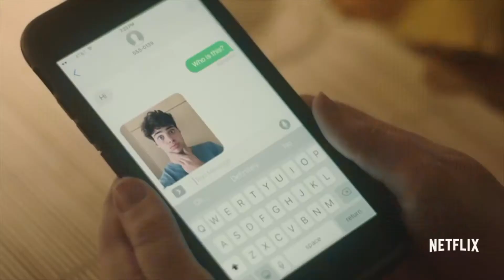SIERRA BURGESS IS A LOSER Official Trailer (2018) Shannon Purser, Chrissy Metz, Love Movie HD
SIERRA BURGESS IS A LOSER Official Trailer (2018) Shannon Purser, Chrissy Metz, Netflix Love Movie HD

Here at MovieMoments Trailers, you'll get the newest trailers for the newest and most prestigious movies to date. Enjoy these thriller, scary, romantic, fun and best movies of all time.